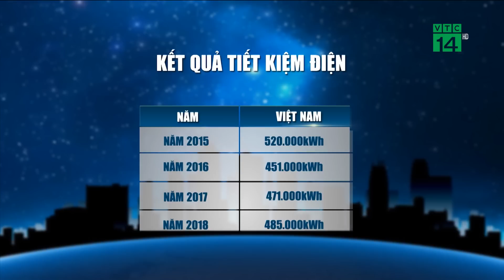Giờ Trái đất 11 năm nhìn lại | VTC14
VTC14 | GIỜ TRÁI ĐẤT 11 NĂM NHÌN LẠI
Giờ Trái Đất 2019 bước sang năm thứ 11 cũng là thời điểm đánh dấu một giai đoạn mới. Với khẩu hiệu “Save Energy, Save Earth - Tiết kiệm năng lượng, Bảo vệ trái đất” với mong muốn truyền tải thông điệp của chương trình, kêu gọi cộng đồng cùng hành động bảo vệ môi trường, chống biến đổi khí hậu.